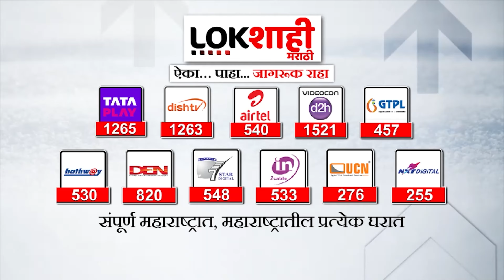Nilesh Rane : महाराष्ट्रातील पाणबुडी प्रकल्पाबाबत निलेश राणे यांनी केला 'हा' दावा | Lokshahi Marathi